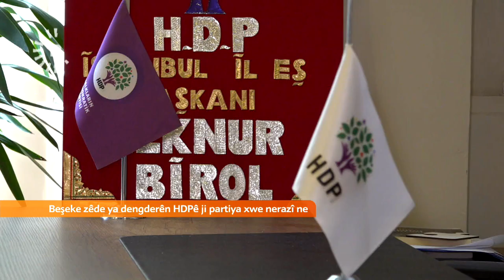Dengderên HDPê ji partiya xwe nerazî ne, HDP dê çawa xwe nûjen bike?